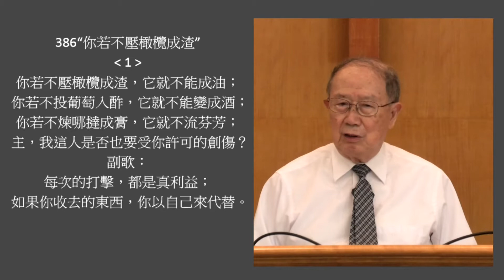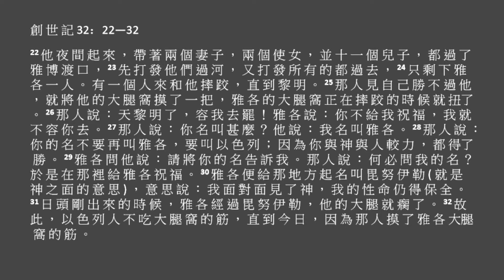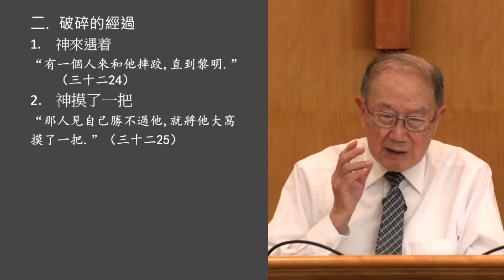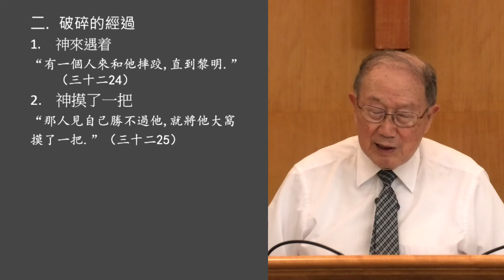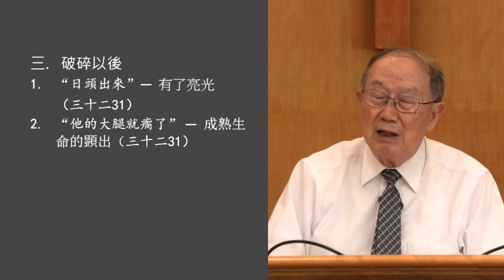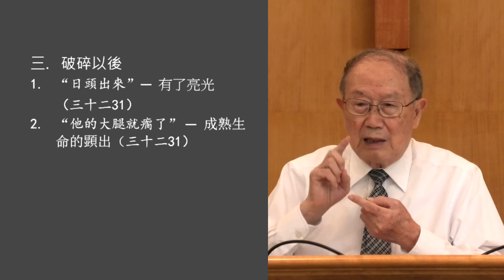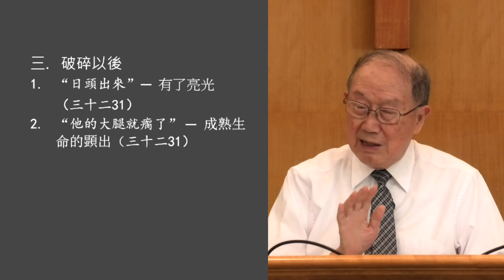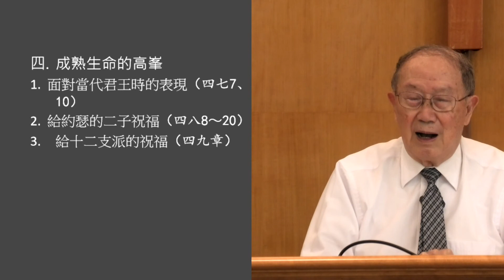溫哥華基督教會Vancouver Christian Assembly: 毘努伊勒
2020年8月23日 主日信息